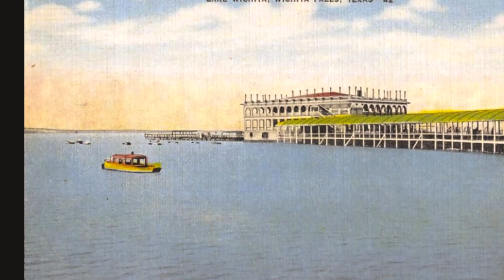Wichita Falls Documentary coming soon